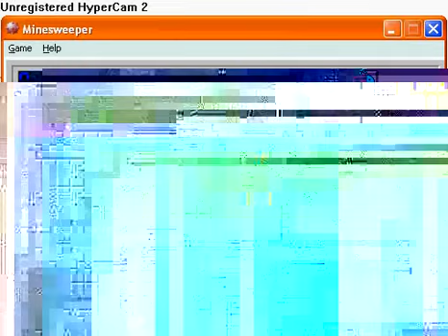MInesweeper-Expert-Worst Luck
I have the worst luck in the world...